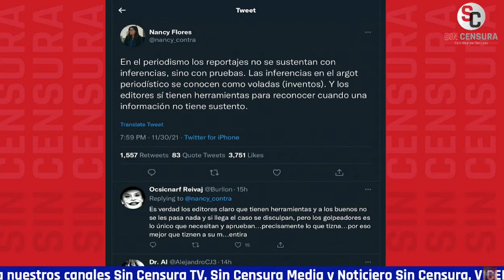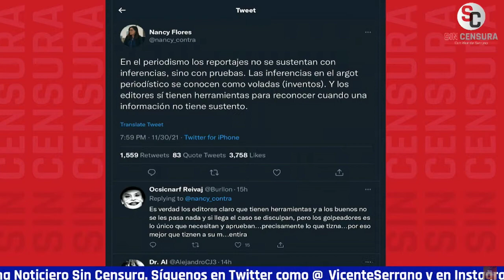MUY DISTINTO A LO QUE DICEN EN MEDIOS TRADICIONALES, NANCYFLORES NOS DA BALANCE DE 3ER AÑO DE AMLO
La periodista corresponsal Contralínea NancyFlores nos dio un balance del tercer año de gobierno del presidente López Obrador, muy distinto a la satanización en los medios tradicionales